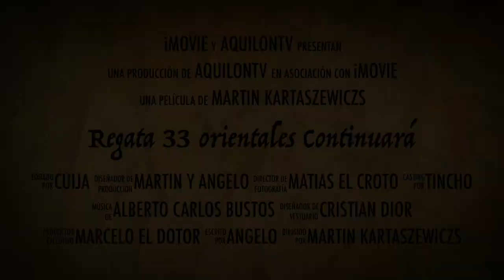Regata 33 orientales Continuará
Este vídeo versa sobre Regata 33 orientales Continuará